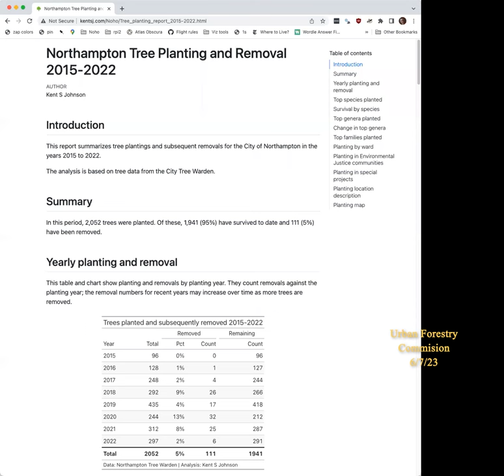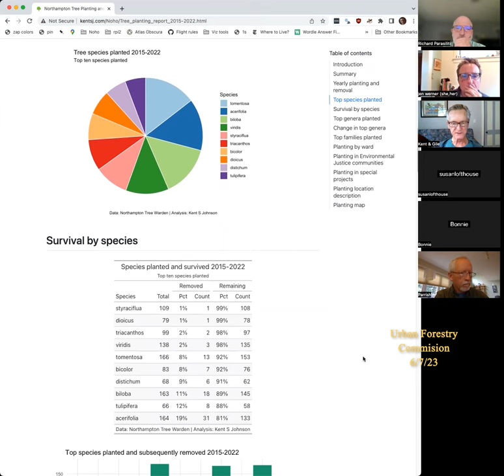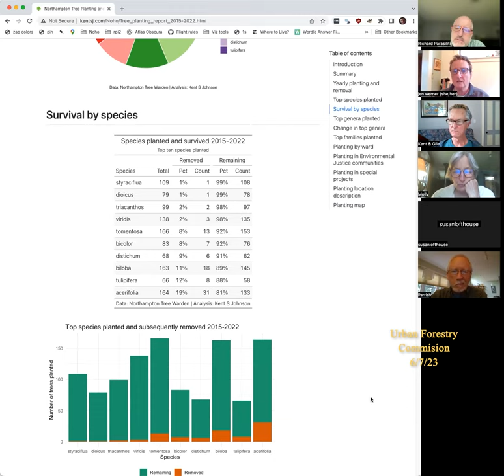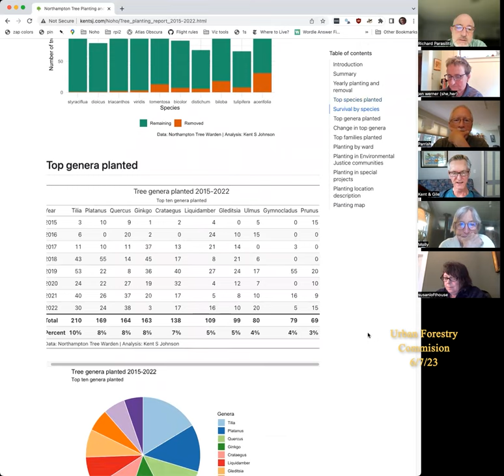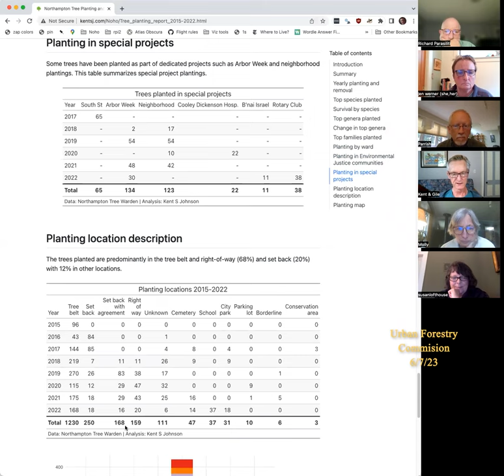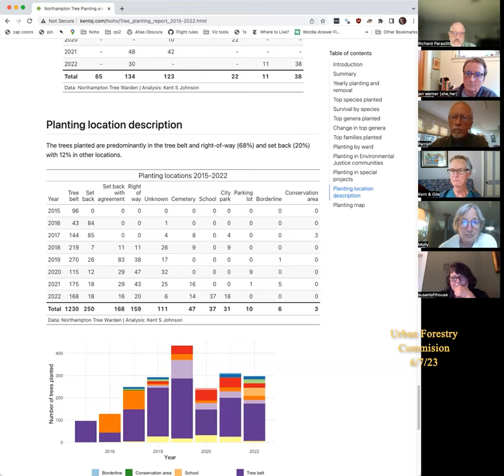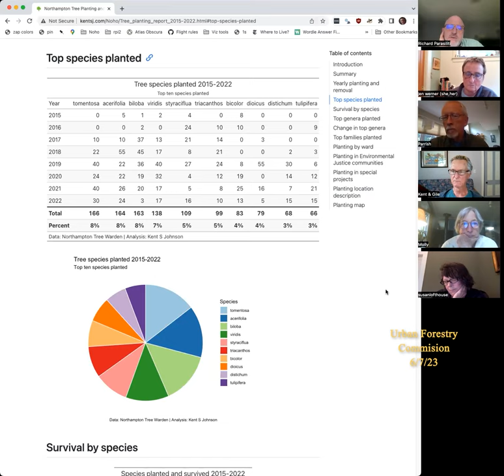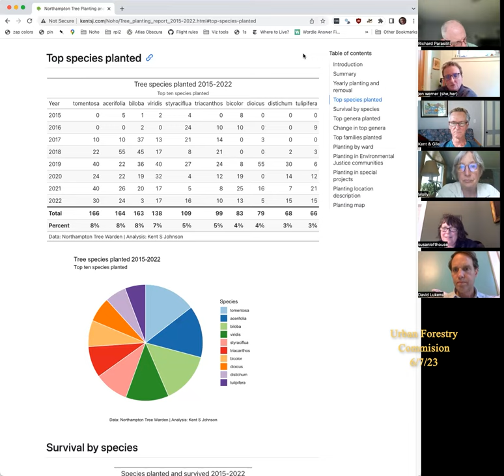Northampton Urban Forestry Commission 6/7/23